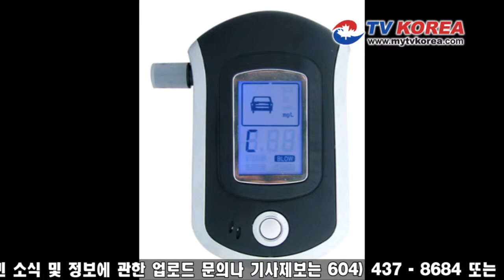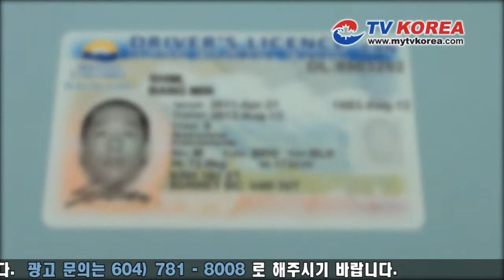20110809_뉴스_음주측정기 리콜 이전 적발운전자 처벌면제 불가.f4v